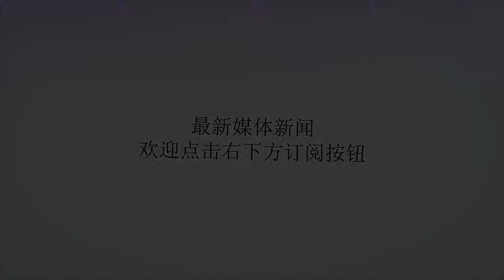妻子结婚十年都不知丈夫真实身份，直到家里突然闯进来很多人！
谢谢！我们看的电视剧上面都有各种各样的情节，我们都会觉得有些事不可能在我们的现实生活中发生的，但是其实生活往往比电视剧精彩多了，图中的这位夫妻就是在结婚了10年之后妻子都不知道丈夫的真正身份是什么。他们夫妻俩是在十年前认识的，在相处了一段时间之后两人就结婚了，结婚后的生活也十分的恩爱，不久之后就迎来了他们的两个孩子，妻子叫做米霍蒂娜是一个漂亮的俄罗斯顾念，但是令她没有想到的是她的丈夫竟然是一名穷凶恶极的杀人犯，这和那个平时对自己关怀备至对孩子照顾有加的人完全联系不起来。她的丈夫叫做扎莫斯基斯，他是一名在欧洲通缉榜上10年前未落网的罪犯之一，据说他在16年前的时候犯下了他人生当中的第一件事，当时他抢劫了当地的一家便利店，在5年后的一个夜晚又枪杀了自己的一个朋友。没多久之后他和一名妓女交往了，可是不知道是什么原因他还谋杀了一名当地的巡逻警察。